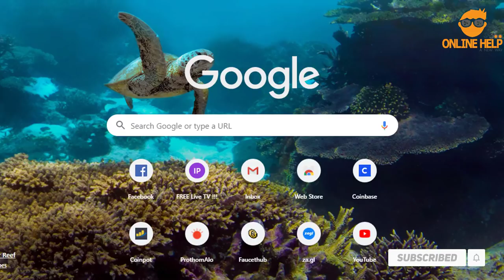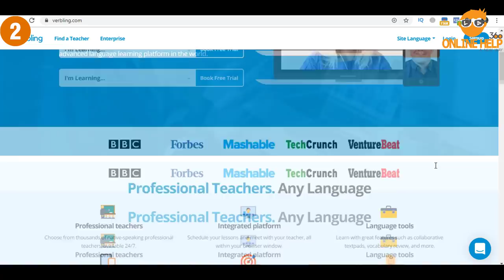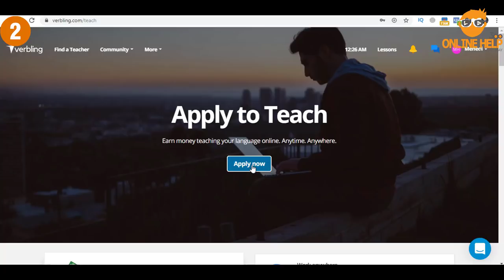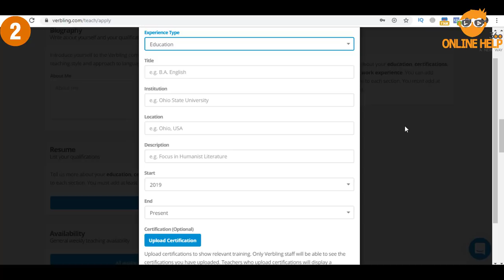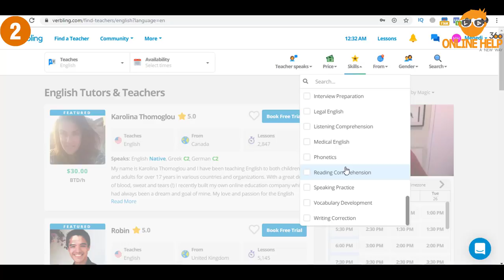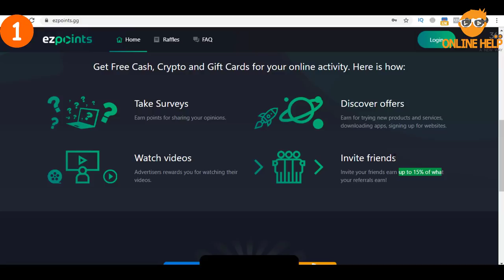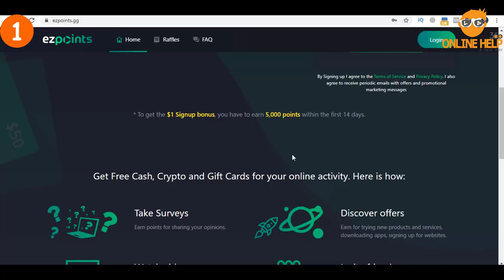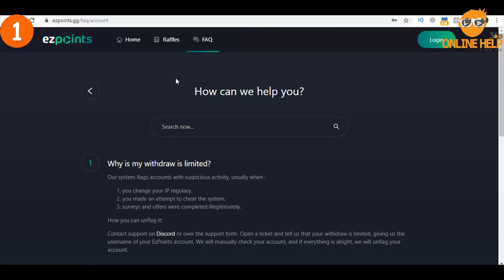Verbling থেকে প্রতি ঘণ্টায় ২৩-৭৫ ডলার ইনকাম করুন | work from home | Paypal, Bitcoin, Gift Card